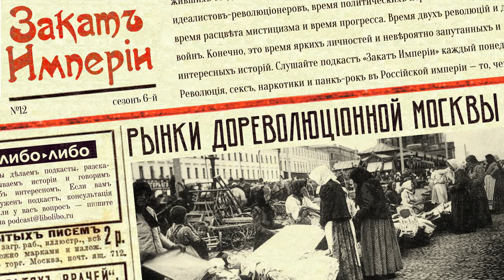Дореволюционные рынки Москвы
🍭 Экскурсия по рынкам Москвы. Почему на Ягодный рынок ходят ночью? Где можно купить лучшее мясо и овощи? Как так вышло, что на грибном рынке торгуют мебелью? Какой самый популярный вид птиц на Птичьем рынке? Какой рынок самый любимый у детей? Где можно взять книги напрокат или купить полотна Рафаэля — почти как настоящие?

0:33 Охотный Ряд
4:29 Вербный рынок
7:06 Грибной рынок
8:36 Ягодный рынок
10:28 Толкучий рынок
14:21 Птичий рынок
19:32 Сухаревка
22:35 Даниловский рынок

Выпуск редактировала Виолетта Ремизова

Источники:
Кокорев А.О., Руга В.Э., Повседневная жизнь Москвы. Московский городовой, или Очерки уличной жизни
Малахов А., Рыночная экономия
Андреевский Г. В. Повседневная жизнь Москвы на рубеже XIX–XX веков
Гиляровский В.А., Москва и москвичи
Казакова О., Даниловский продовольственный рынок
Митрофанов А., Ордынка. Прогулки по старой Москве.